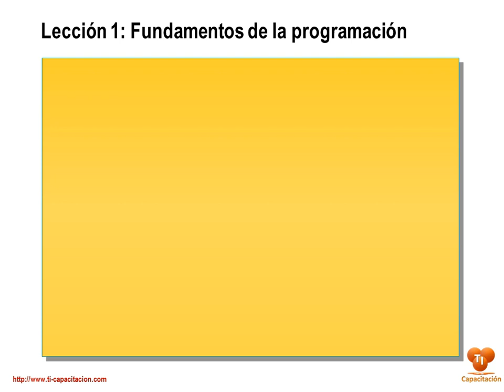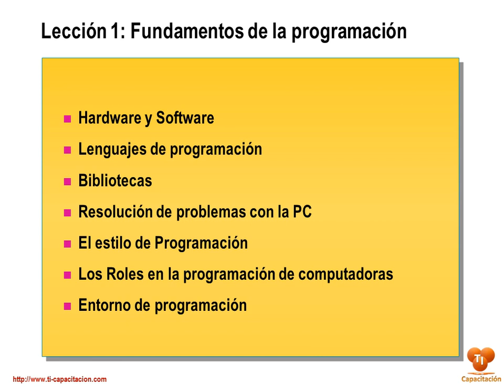Contenido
Este video presenta el contenido de la lección "Fundamentos de la programación" del módulo "Introducción al desarrollo de software sobre la plataforma Microsoft .NET"